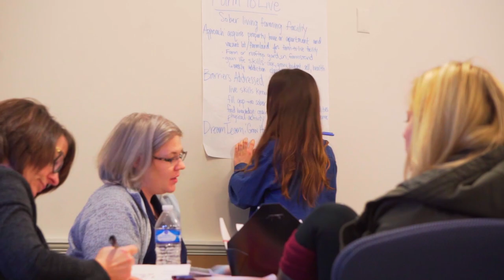Energy in Food Justice